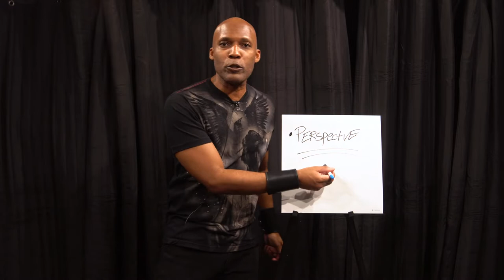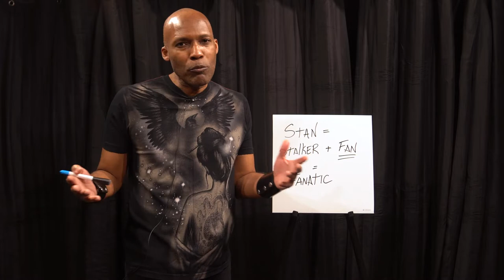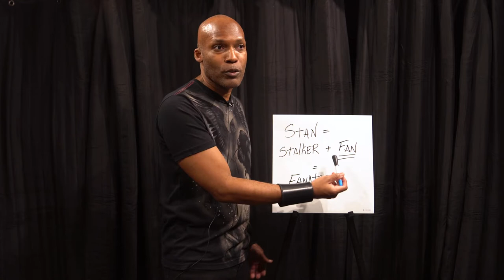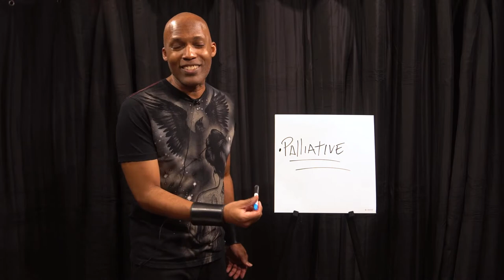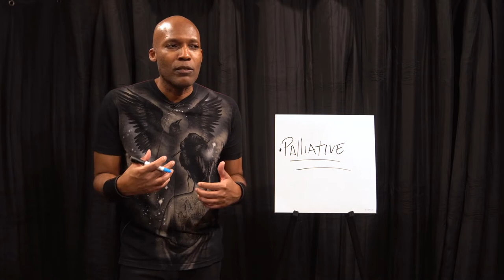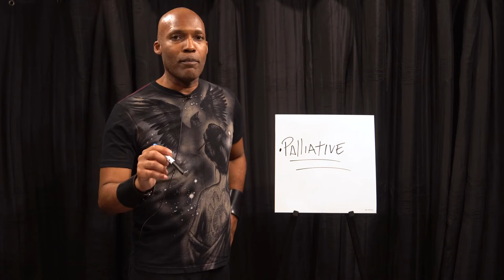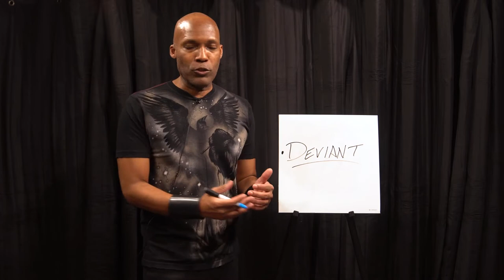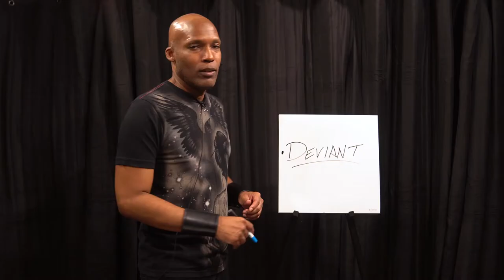The ALLy Process: Section 1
** If you're dying to comment the "I" is missing in "PERSPECTIVE", then you missed that the "I" was REMOVED from "perspective". The "full picture" is ALWAYS bigger than one's "self". Keep that in mind...

** You don't need to inbox me about "STAN" lol .. Odds are I knew about the Eminem song before you did. I own the Dido album .. Thank You (c wut i haz dun?) - Word lessons are about origin AND evolution

• What is BrainLock? 💡🔒

Just use the related handle below into the app of your choice

• Other teams/owners to hold accountable & why:
- Daniel Snyder (Washington DC)
– [13/7/2020, Snyder said would change it]
– [2/2/2022, officially announced as the Washington Commanders]
- Denise DeBartolo York (San Francisco)
- Clark Hunt (Kansas City)